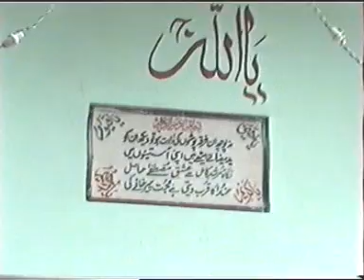Aaqa ka milad aya - owais qadri - chakwal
Mohammad Owais Raza Qadri ki naat - Aaqa ka milad aya
Thirpal to Chakwal eid milad jaloos procession